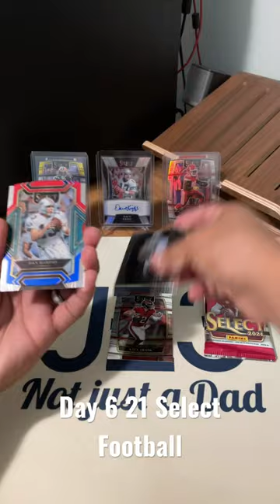Zebra Hunting Opening 2021 Select Football Blaster Box for 6 Short Days.